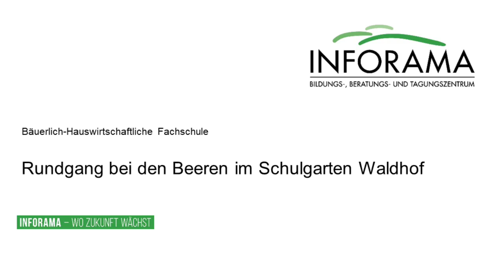Beeren Rundgang am INFORAMA Waldhof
Esther Pensa, Lehrerin der Bäuerlich-Hauswirtschaftlichen Fachschule, nimmt uns mit auf einen Rundgang im Schulgarten Waldhof.

Video: Martin Reber, Esther Pensa